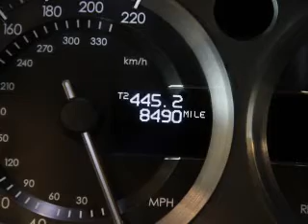2007 Aston Martin V8 Vantage - Addison Tx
Year: 2007
Make: Aston Martin
Model: V8 Vantage
Trim: Base
Engine: 4.3 liter 8 cylinder 32 valve
Transmission: Manual
Color: Titanium
Mileage: 8465
Address:
16050 Midway Road